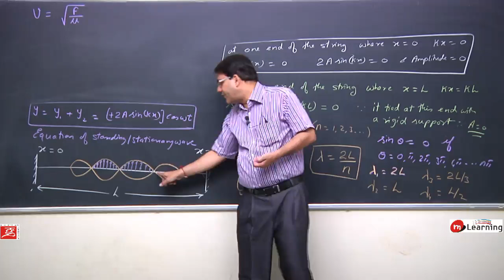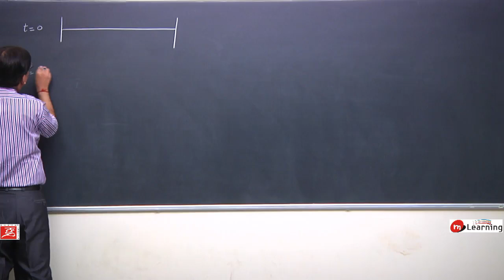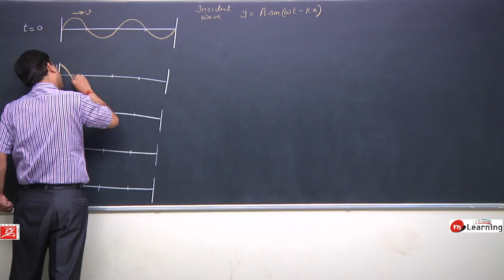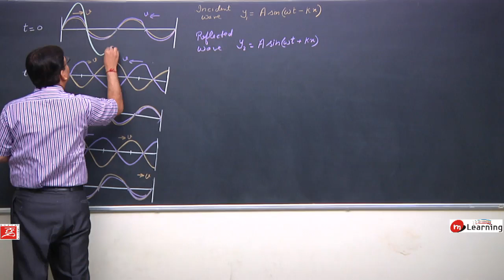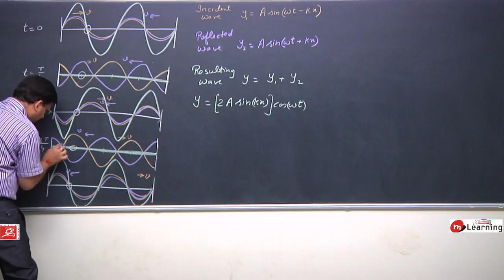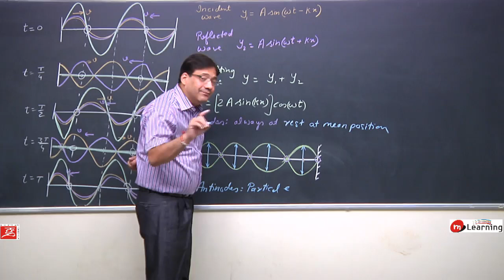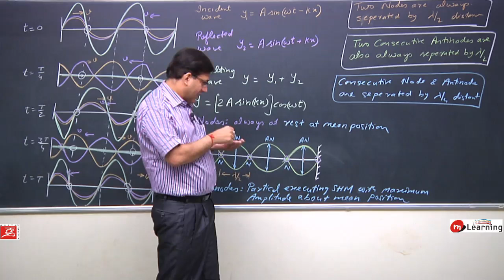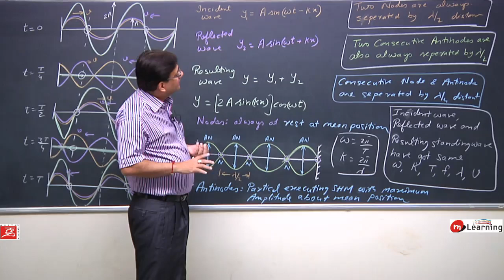Wave Motion and Waves on a String: Stationary Waves - 18 For Class 11th